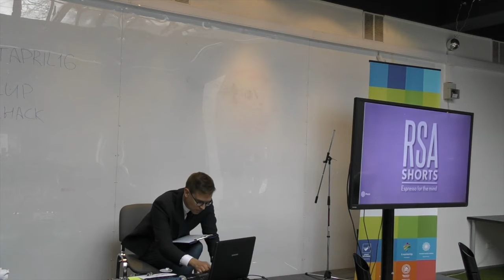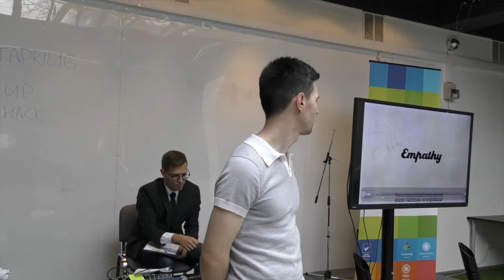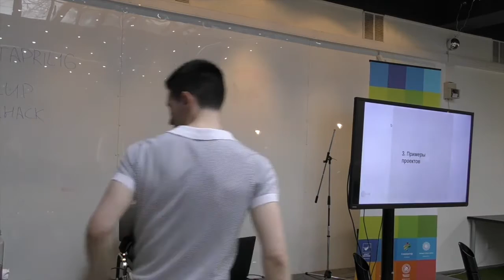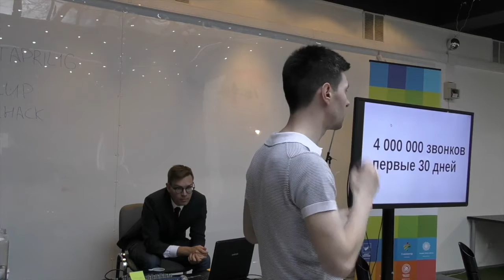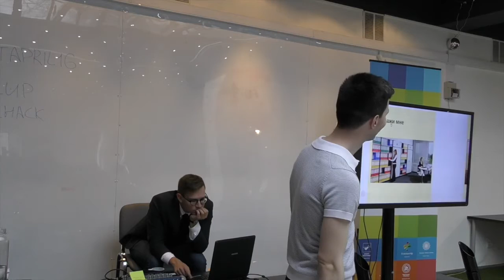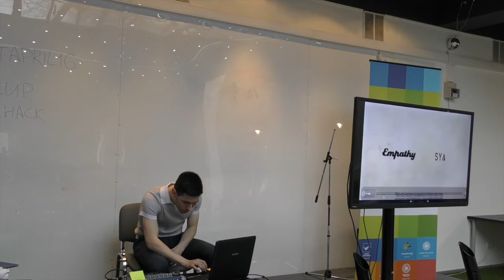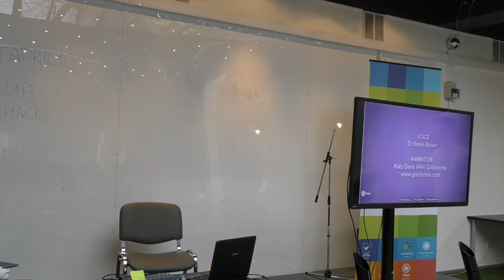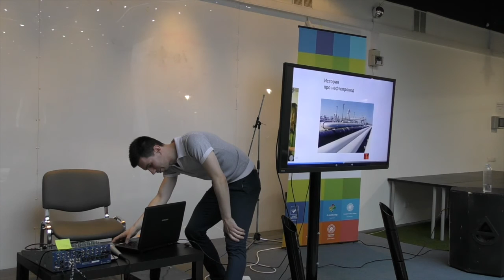Основы человеко-ориентированного дизайна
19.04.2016 прошел «Сетевой апрель – день открытых знаний Теплицы», где мы провели мастер-классы на актуальные технологические темы для некоммерческих организаций, интернет-активистов и социальных предпринимателей. Была представлена новая версия сайта Теплицы социальных технологий.

Андрей Мисюрев провел мастер-класс «Основы человеко-ориентированного дизайна для создания более продуманных гражданских приложений»